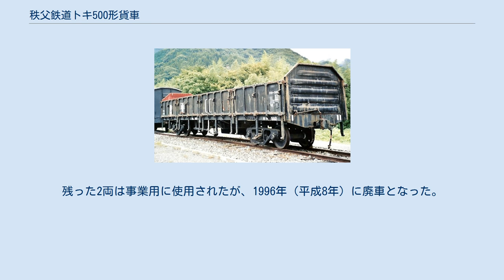秩父鉄道トキ500形貨車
秩父鉄道トキ500形貨車（ちちぶてつどうトキ500がたかしゃ）は、秩父鉄道に在籍する無蓋貨車である。
 1968年（昭和43年）日立製作所製の36 t積ボギー無蓋貨車で、日本国有鉄道（国鉄）トキ25000形の同形車である。
15両（トキ501 - トキ515）が製造された。
当初アオリ戸はプレス鋼板であったが1978年（昭和53年）9月に平鋼板に交換された。
 1982年（昭和57年）3月にトキ504, トキ505, トキ508, トキ514, トキ515の5両が関東鉄道に譲渡された（常総線複線化工事のため）。
残り10両は、蘇我の川崎製鉄千葉製鉄所（現・JFEスチール東日本製鉄所）への石灰石輸送に使用されたが、1984年（昭和59年）のダイヤ改正による国鉄の貨物取り扱い縮小方針によりトキ506, トキ512を残し廃車になった。
残った2両は、災害時土砂運搬用として車籍が残り、普段は広瀬川原駅（熊谷工場）に留置されている。
また、トキ502が三峰口駅構内にある秩父鉄道車両公園に静態保存されている。
 関東鉄道に譲渡された車両は、トキ250形トキ251 - トキ255となり、複線化工事終了後はトキ252, トキ253を残して全て廃車になった。
残った2両は事業用に使用されたが、1996年（平成8年）に廃車となった。
 関東鉄道トキ250形貨車に関するカテゴリ: